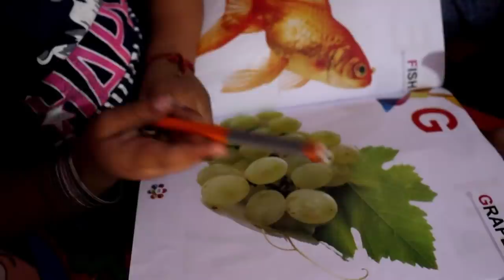Aaj Sunday Ka Din Ho Gaya Funday😋Special Morning Routine🌹Pal Family...